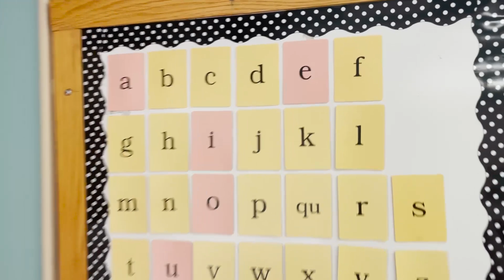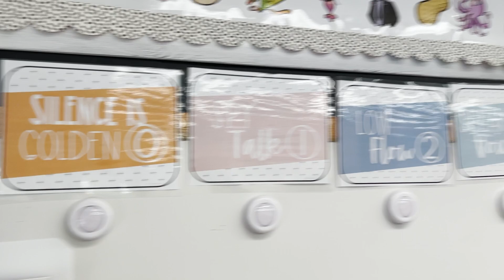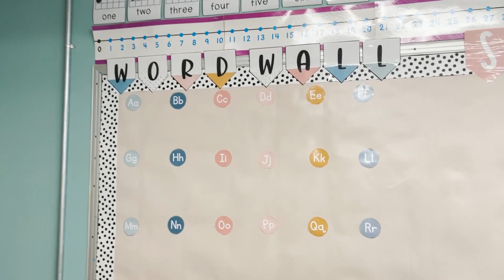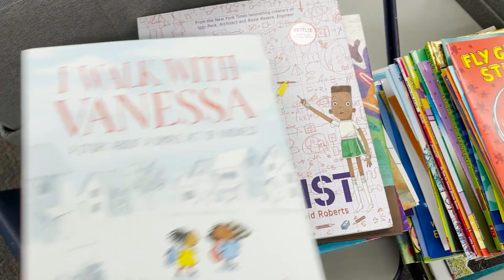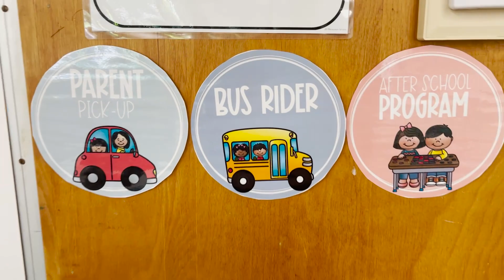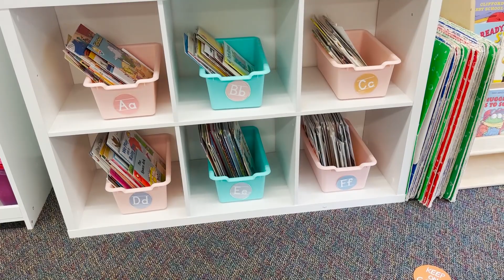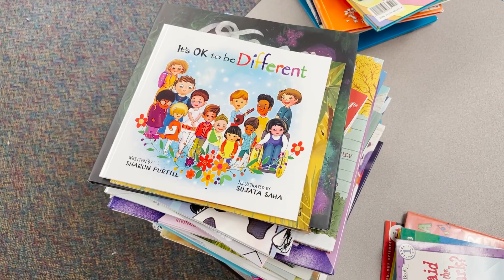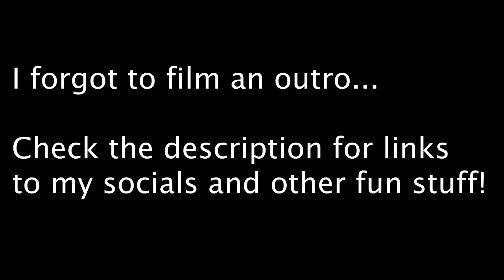DAY IN MY LIFE | Part 4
Hey y'all, welcome back! Be on the lookout for a FULL WEEK vlog, as well as a MEET THE TEACHER vlog! Scroll down to see details from the video!

Sight word cards: @picture.me.reading on Instagram

Link to teacher chair

Link to flexible seating